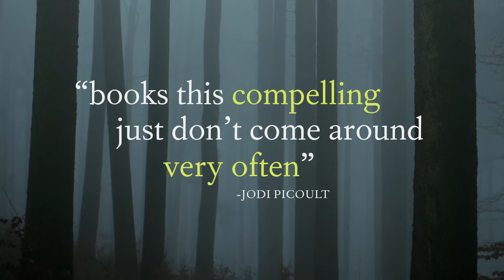After Her by Joyce Maynard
Joyce Maynard, The New York Times bestselling author of Labor Day and The Good Daughters, returns with a haunting novel of sisterhood, sacrifice, and suspense.

Loosely inspired by the Trailside Killer case that terrorized Marin County, California, in the late 1970s, After Her is part thriller, part love story.